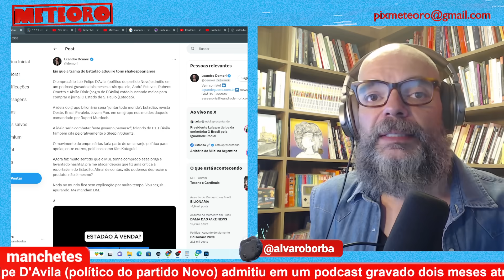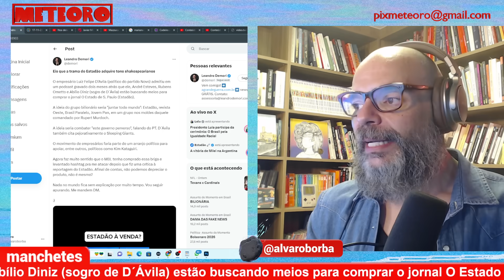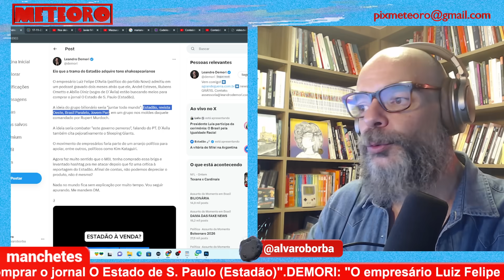GRUPO QUER COMPRAR ESTADÃO, BRASIL PARALELO, JOVEM PAN, REVISTA OESTE E OUTROS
Um grupo de empresários quer reunir os maiores veículos de direita no mesmo conglomerado de mídia. Estadão e Jovem Pan se reuniriam a nomes mais novos como Revista Oeste e Brasil Paralelo.